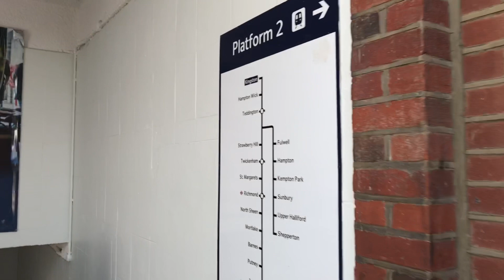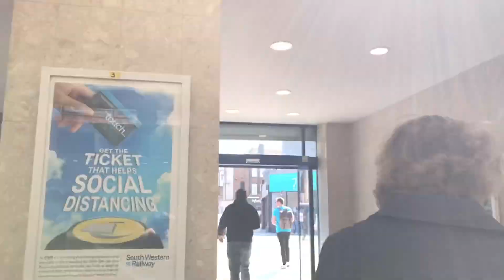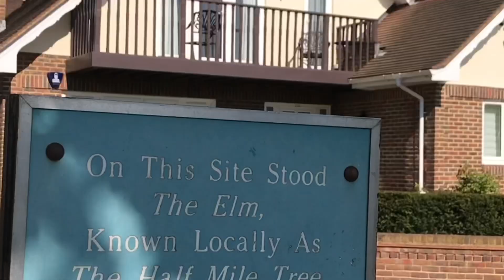Kingston-Upon-Thames to The Half Mile Tree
Walk through the town of Kingston-Upon-Thames, along the River Thames to the Half Mile Tree.